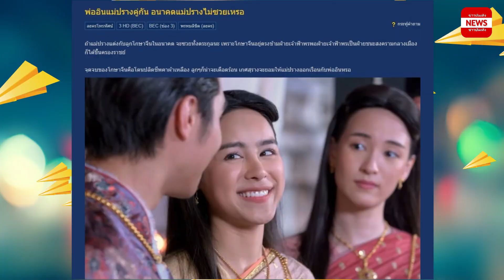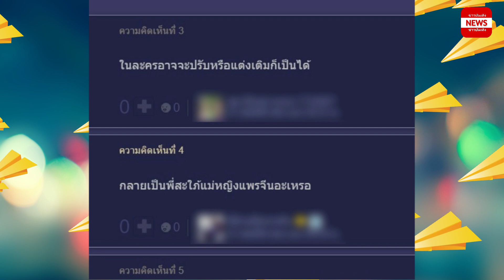สุดห่วง! แฟนละครตั้งกระทู้ถาม “พ่ออิน แม่ปราง” คู่กัน ในอนาคตจะซวยไหม